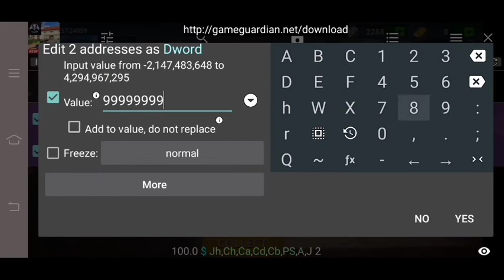Cash and gold Hack in special ops online fps arena shooter with game guardian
The hack Vedios that I had made and will make (Hack related) are all for just educational purposes only. Also includes this vedio and that gameplays where I had used game guardian Hacks and mod apk